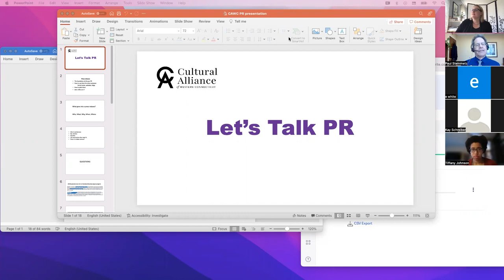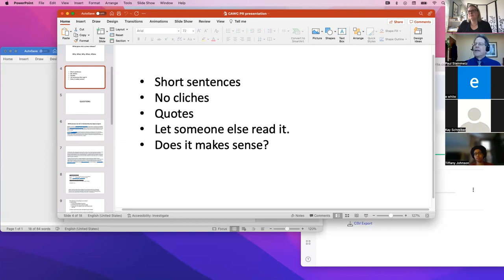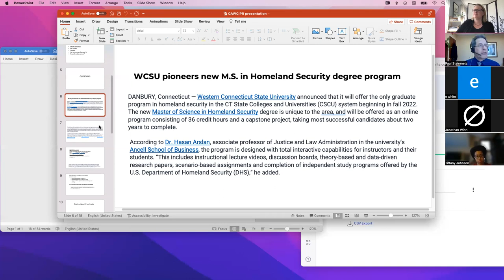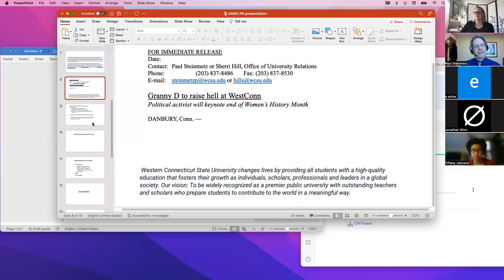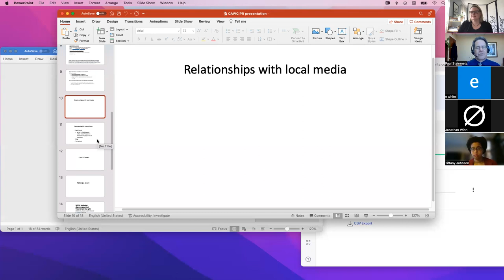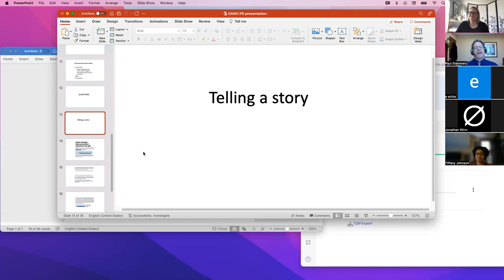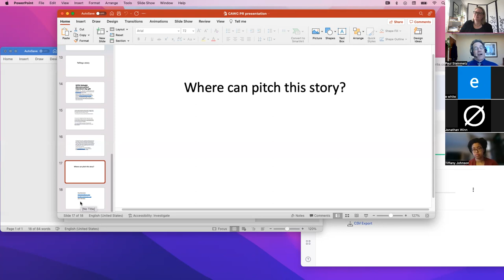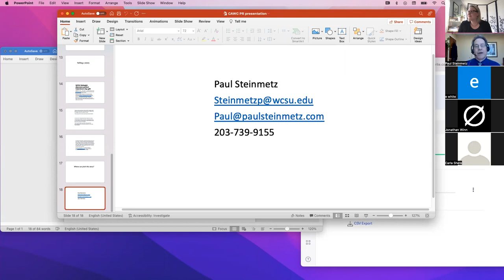Let's Talk PR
Cultural Alliance Board Secretary, Paul Steinmetz gives his professional advice on best PR practices to promote your organization and upcoming events. As a former editor of The News-Times Danbury and Director of Community Relations & Public Affairs at WCSU, his expertise will provide key advice on how to manage and disseminate information, distribute press releases and develop media relations.